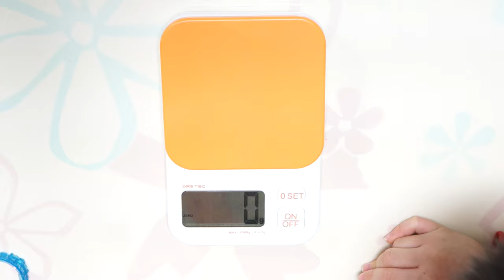데드하데스 배틀, 무게, 한국판, 랜덤부스터 12 레어 (feat.맥시멈가루다)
베이블레이드 초제트 랜덤부스터 12 데드하데스!
우우브라더스가 드디어 뽑았습니다!!
무게도 측정해보고 배틀도 해보았어요^^